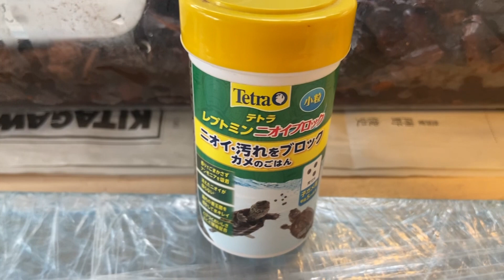Goods To Take Care Of My Turtles カメさん達の飼育用品